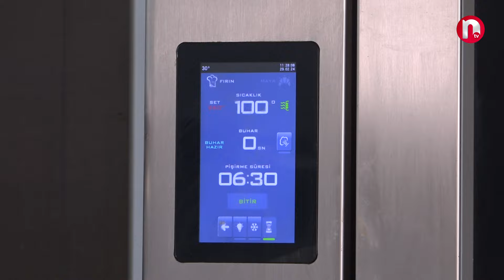İNCƏ ZÖVQLƏR - 22.03.2024